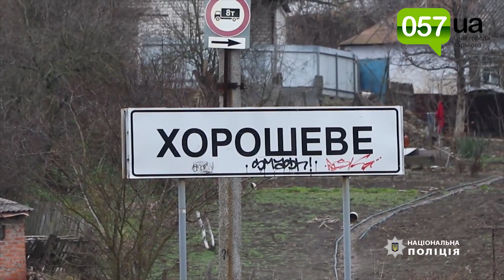Силовики поймали вероятного убийцу водителя автобуса на трассе в Харьковской области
На Харьковщине силовики поймали мужчину, подозреваемого в жестоком убийстве водителя автобуса.

16 декабря правоохранители сообщили о подозрении 26-летнему мужчине по факту умышленного убийства прошлых лет (ч. 1 ст. 115 УК Украины). Об этом сообщили в пресс-службе Харьковской областной прокуратуры.

Силовики установили, что 19 июня 2017 года в поселке городского типа Васищево на трассе нашли автобус с включенными фарами и зажиганием, а за рулем - труп водителя с ножевыми ранениями в области грудной клетки. Учитывая, что убийца сбежал с места преступления и долгое время скрывался от следствия, до настоящего времени правоохранители не сообщили о подозрении ни одному человеку.

Однако благодаря общим действиям окружной прокуратуры и полиции установлены следующие обстоятельства. Подозреваемый мужчина регулярно пользовался услугами автобуса маршрутом «Харьков-Хорошево». У него сложилось неприязненное отношение к водителю автобуса из-за его обидного отношения к пассажирам. В результате мужчина решил убить водителя.

19 июня 2017 года на станции «Жихарь» мужчина попросил водителя, который собирался ехать в гараж, отвезти его в попутном направлении. На обочине перед въездом в поселок городского типа Васищево мужчина попросил остановить автобус и открыть заднюю дверь. Воспользовавшись остановкой автобуса, он подошел к водителю, достал заранее подготовленный нож и стал наносить многочисленные удары по разным частям тела. Мужчина скончался на месте.

Санкция статьи предусматривает наказание в виде лишения свободы сроком от 7 до 15 лет.